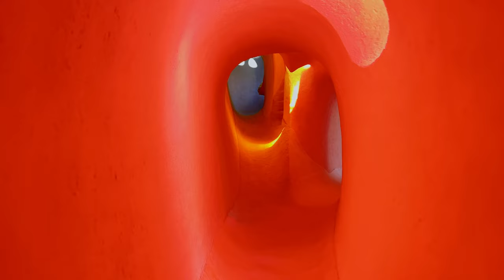A week of photography in Mexico City + Portraits w/ the Leica Q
Im spending the month in Mexico City and I plan on making a video each week while Im here to highlight the photos Im making while Im out here. Hope you enjoy the episode!

Here is a list of my gear:
Light Meter
Digital Camera
Shutter Release Cable
Portra 400